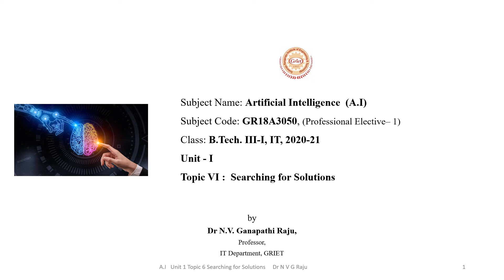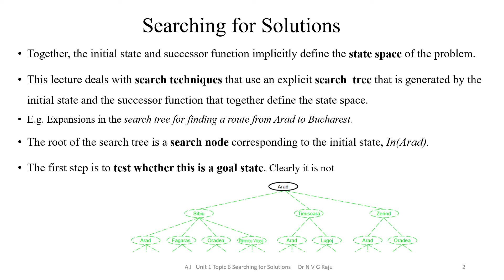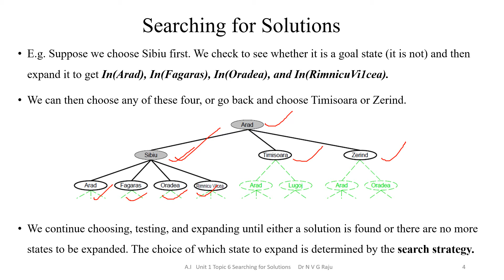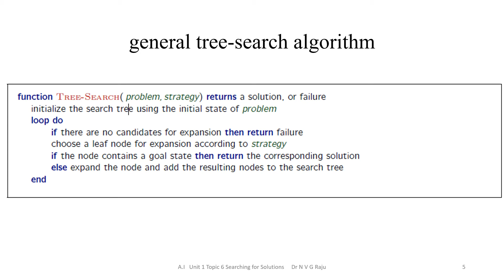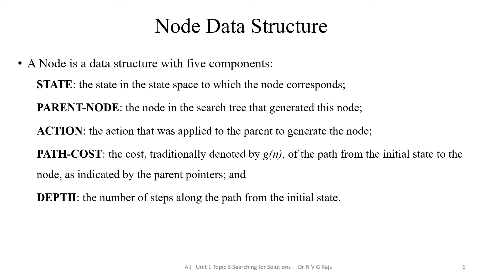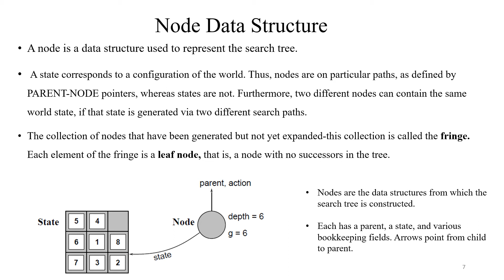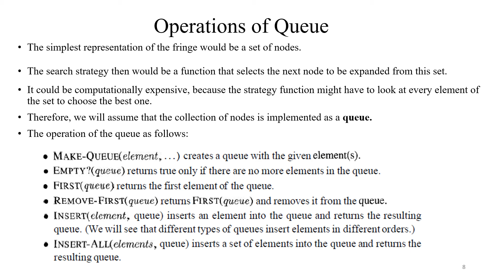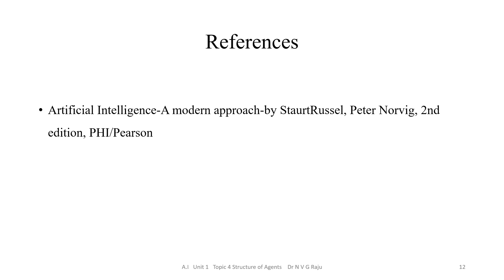AI Unit 1 Topic 6 Searching for Solutions